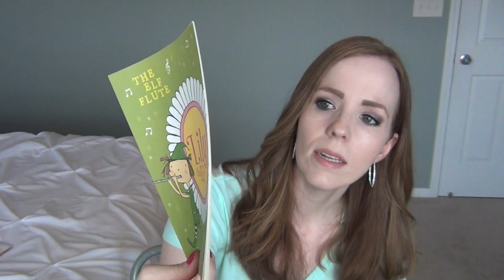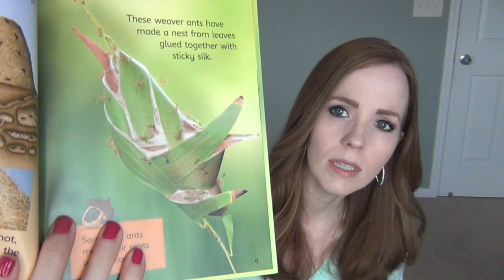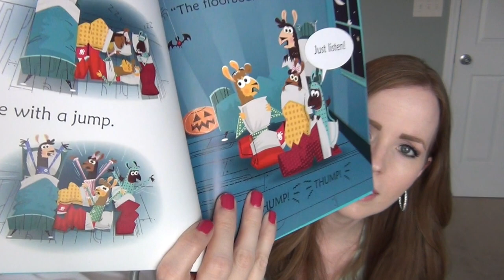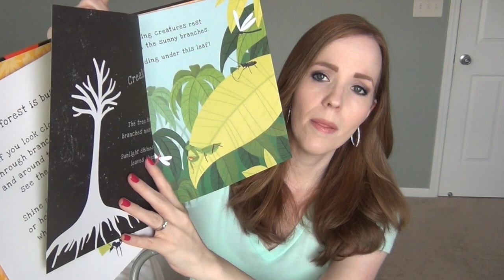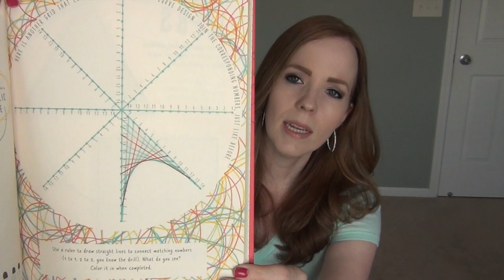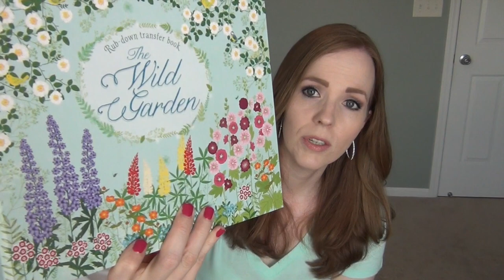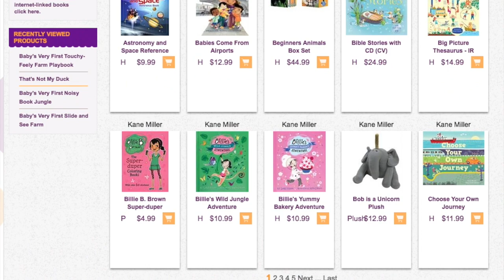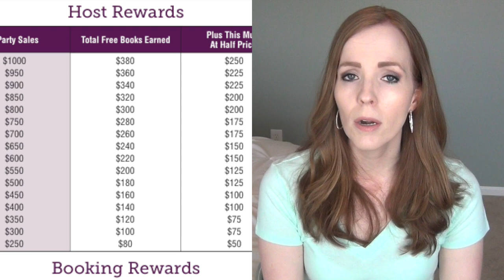HOMESCHOOL BOOK HAUL | USBORNE BOOKS & MORE HAUL! | What's in My New Consultant Kit!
Book haul starts @ 2:32

The party ends on Saturday, September 2th @ 11: 59 pm EST.  Make sure if you want to place an order and for me to receive credit that you shop through the above link by 9/2.  I appreciate your support!

If you'd like to sign up to be an Usborne consultant, now is THE TIME! Usborne doesn't have sales minimums so if you never sell a single book, you will still remain an Usborne consultant.

If you've thought about joining or you just want some great books at a discount, June is THE TIME to sign up and receive your starter kit for the lowest price possible, email me

Now is also the best time to host your own Usborne e-party with me because I can offer you double free books for a limited time.

ANOTHER DOLLAR TREE HAUL! ~ JUNE 2017 | WHAT'S NEW AT THE DOLLAR STORE?! | OOPS...I DID IT AGAIN!

❤ EBATES: Get Cash Back when you shop online.

Vitacost.com: First time customers can use this link to receive $5 off your first purchase!

Polar FT4 Heart Rate Monitor

I LOVE MAIL and I would love to hear from you:
Becky Aplacetonest